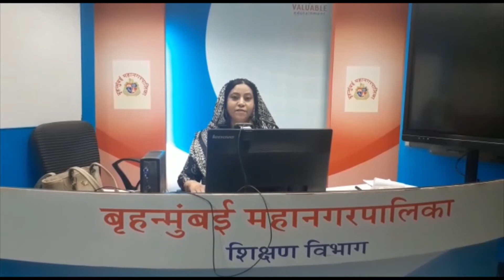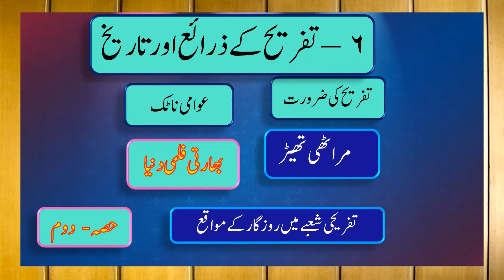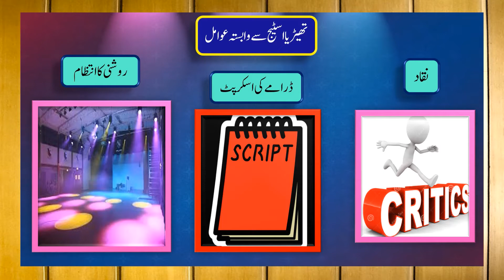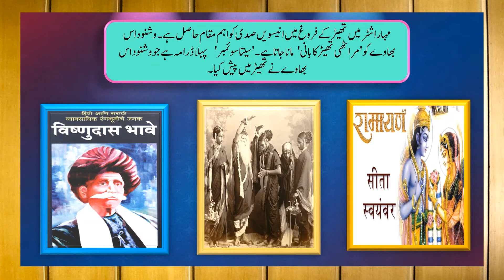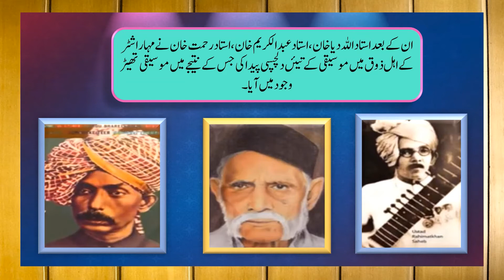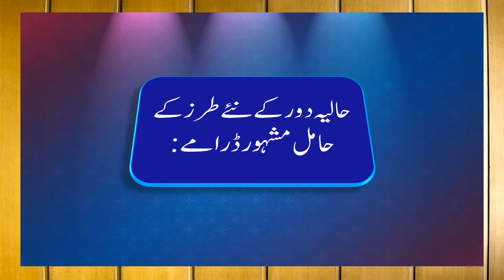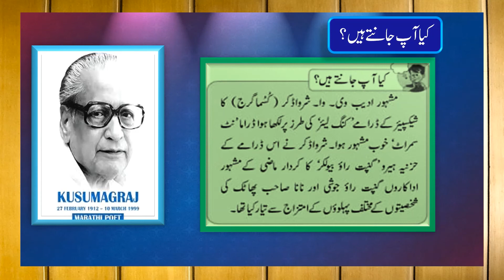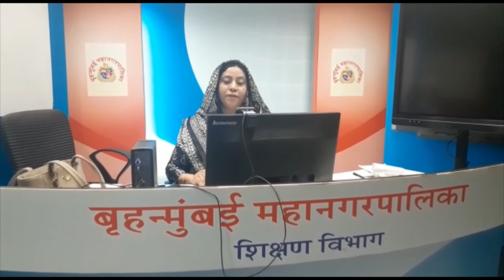BMC VTC URDU Class -10th SUB- History L 6- تفریح کے ذرائع اور تاریخ part-II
Lecture Topic:  6- تفریح کے ذرائع اور تاریخ part-2
Teacher:  Shaikh Amina Sirajuddin

Important Questions :نوٹ لکھیے۔
١) تفریح کی ضرورت
٢) مراٹھی تھیٹر
٣) تھیٹر اور فلمی شعبوں سے متعلق پیشہ وارانہ مواقع ۔